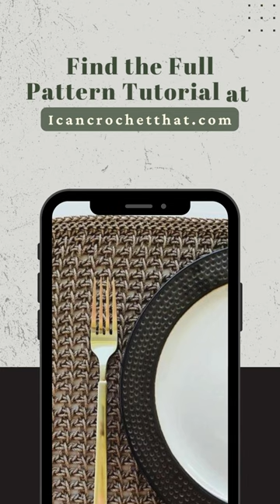Tunisian Crochet Placemat Pattern | No Curling!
Transform your dining experience with these stunning Tunisian Crochet Rectangle Placemats! 🧶✨ Inspired by a pricey Anthropologie find, these DIY placemats are created with a simple, non-curling Tunisian stitch and 100% cotton yarn for a touch of homemade elegance. Perfect for gifts or sprucing up your home decor, and all for a fraction of the cost. Ready to crochet your way to beautiful table settings? 🍽️💖